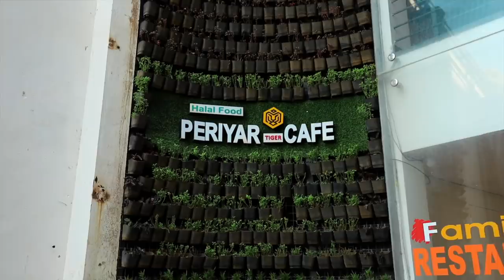Weronika trying South Indian thali for the first time ! || Best jungle Safari of India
First hotel in Munnar - Amber Dale Resort&Spa
Second hotel in Munnar - Haze&Kites
Hotel in Thekkady - Greenwoods Resort

If you also want to learn editing and cinematography like me and dream about travelling the world for a living, there is no better place to learn